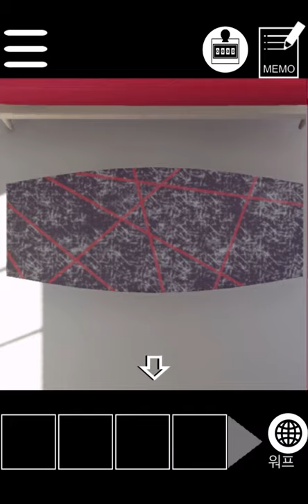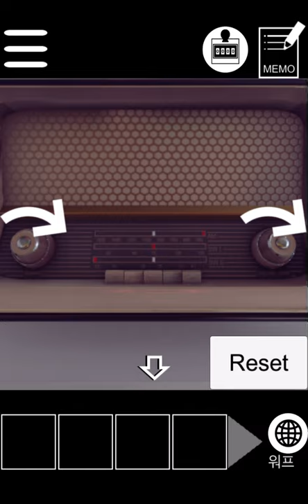Petit - Stage 8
업데이트 형 탈출 게임 Petit 공략 full walkthrough

방탈출,Room Escape,Escape Room,Room Escape Game,walkthrough, kazutaka takamori, AlignmentSharp